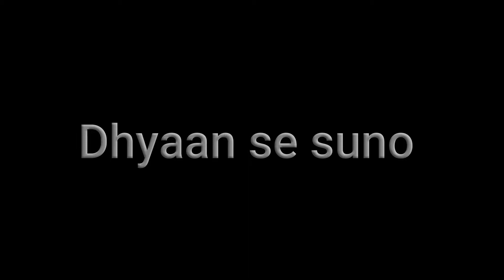Sage OP! sAGE op gAMEpLAY | Giveaway Announcement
Roller Coaster match